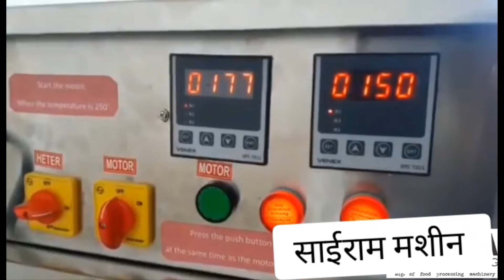Roti Making Machine